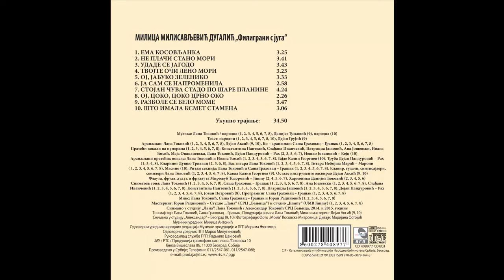Milica Milisavljevic Dugalic - Oj Coko Coko crno oko - (Audio 2015) HD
lyrics:  Narodna
Arr:     Lana Tokovic